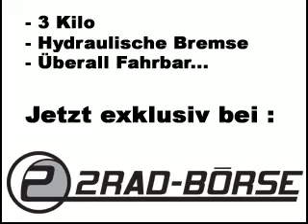MR - Bockerln in Wien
Downhill Sledgin in Vienna without Snow